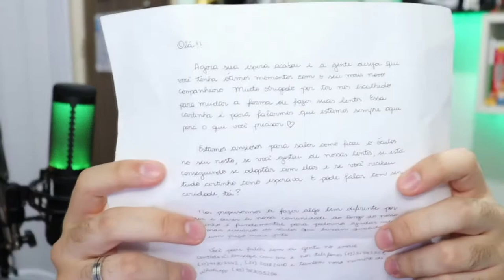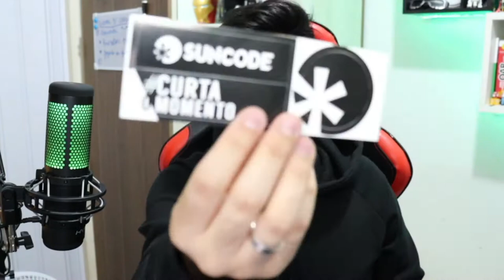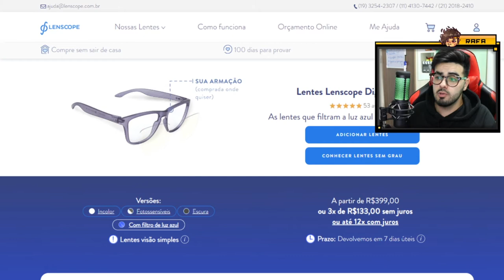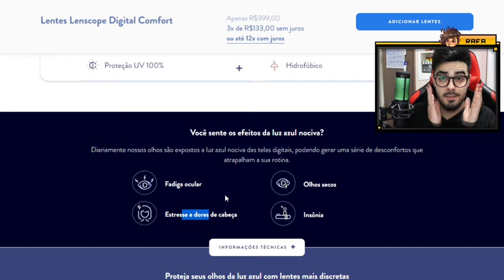UNBOXING LENTES LENSCOPE DIGITAL COMFORT! *as melhores lentes que já usei!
Lentes novas para seu óculos. Sem sair de casa!

💲 THUMBNAKER💲